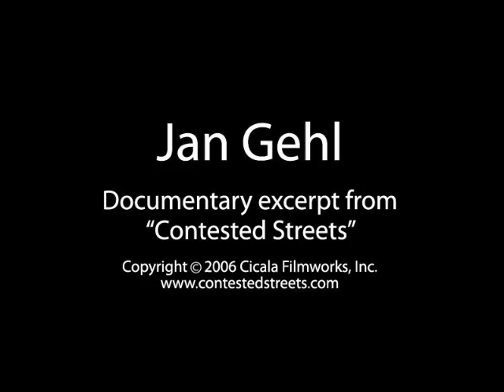Jan Gehl - Documentary Excerpt - Livable Places